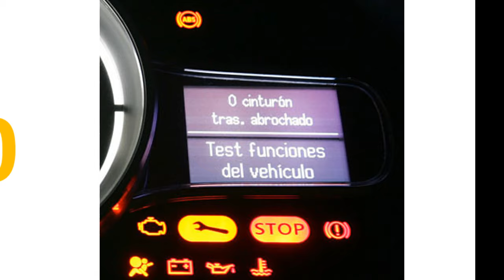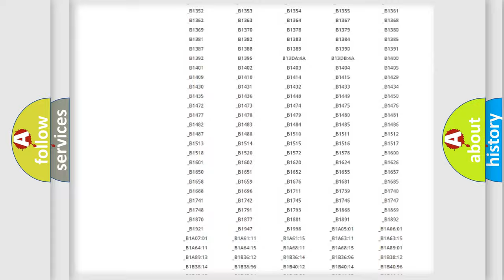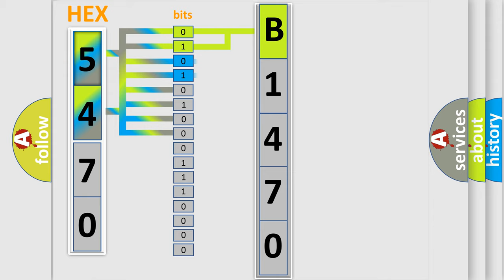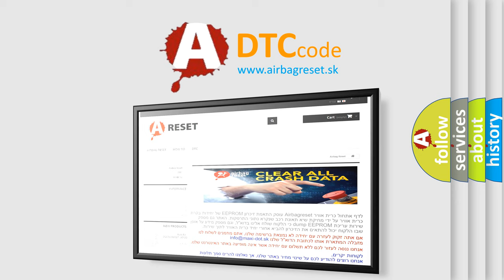DTC Mitsubishi B1470 Short Explanation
Contents:
0:21 Basic DTC analysis according to OBD2 protocol standard.
1:48 Insight into programming
2:58 A diagnostically understandable description of the Diagnostic Trouble Code
3:05 Basic error definition

Make:
Mitsubishi
Code:
B1470
Definition:
Fuel Rail Pressure Sensor Circuit Low Input
Description:
Monitor runs whenever following DTCs are not present: None Time after engine start: 5 seconds or more
Cause:
 Short in fuel pressure sensor Fuel pressure sensor ECM